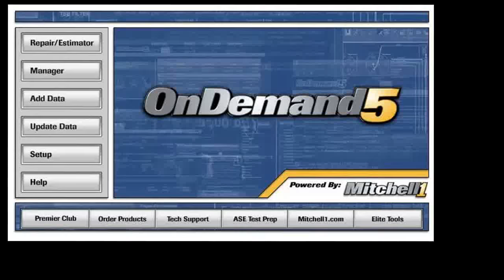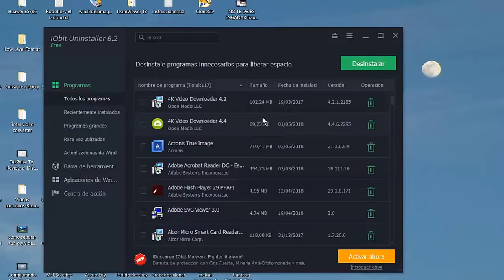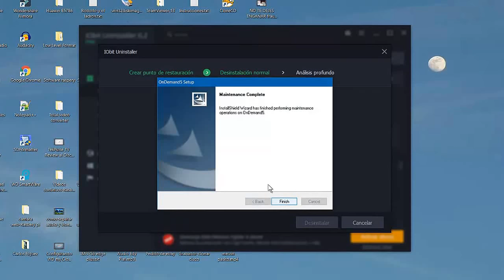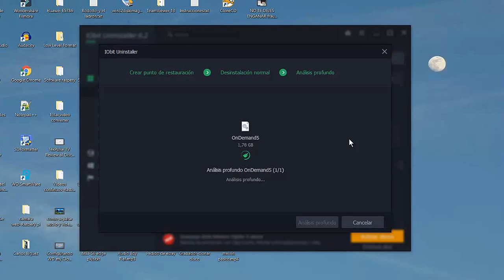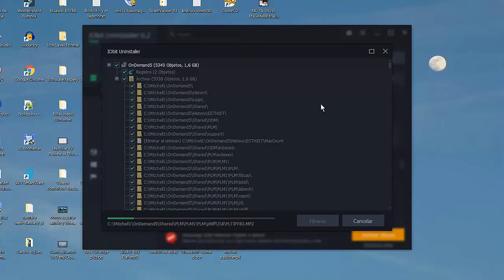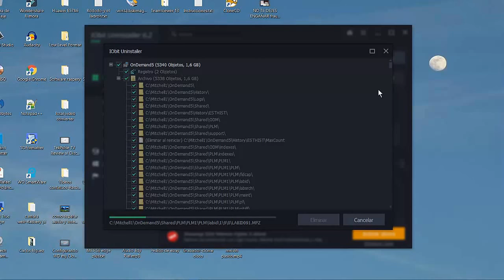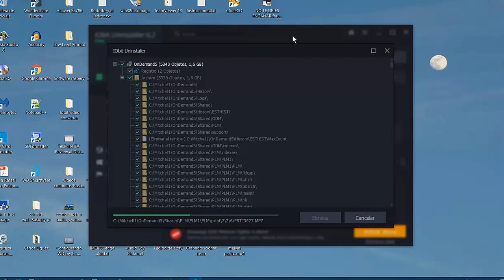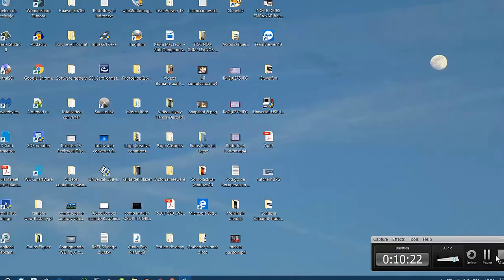DESINSTALACION DE MITCHELL ON DEMAND5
Este video es dirigido a las personas que los mecanicos de autos los tienen con los cabellos blancos de enganarlos con reparaciones de sus autos.Video1